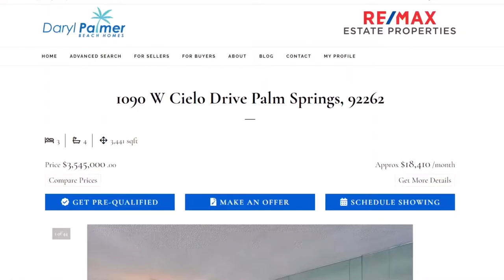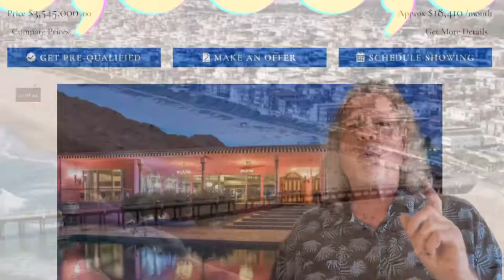Palm Springs Architecture Take A Tour of Zsa Zsa Gabor's Spectacular Pink Palace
Palm Springs Architecture:  Take A Tour of Zsa Zsa Gabor's Spectacular Pink Palace. Zsa ZSA Gabor and her sister Magda’s Pink Palm Springs Estate is for sale!  Located on the top of the Star studded community: Little Tuscany.

Little Tuscany is located in the Northwest corner of Palm Springs on a rugged hillside.
Not too far from the San Jacinto tram that takes you to the top of San Jacinto.
Speaking of. this property is literally on the edge of the Mountain reserve.

Zsa Zsa and her sister Magda owned The Pink Palace for 30 years. Can you imagine the soires they had here?
Zsa Zsa was known for having lavish taste and threw amazing parties with champagne and martinis flowing. It would've been fun to be there no doubt.

 My realtor friend Pinky Benson in Naples Florida would LOVE this place!
 She does all things pink. Check her out on Instagram @PinkyKnowsNaples. She’s a hoot!

The current owners have maintained the original colors and the lavish finishes.
I mean… look at that gold hand troweled ceiling.
Also…Some of Zsa Zsa's furnishings & art are still in this property. Including the grand piano.
Talk about a time capsule!

It’s a 3 bedroom 3.5 bathroom 3400 sf single level on a half acre lot with 360 degree views.

And Now you can own it! $3.145M.
Currently listed by Avenue 8 - Conrad Miller

Watch this one next… And you can walk through a four story house on the
 Manhattan Beach Strand that’s selling for now $27.5 million dollars:

Ciao!

Daryl Palmer
Real Real Estatetist
RE#1986622